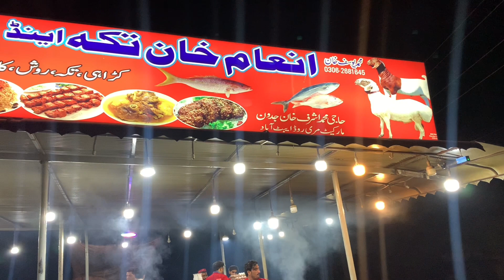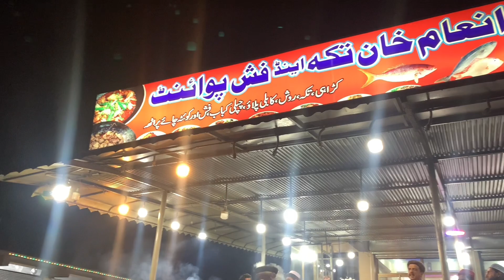Eid Mubarak Foods Lover Abbottabad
Happy Eid to you all from me and I have brought a new video today and it is about food and it is the second day of Eid

Travel With Shah Faisal

Arbab Niaz Stadium Peshawar Renovation
Arbab Niaz Stadium Peshawar
Pavilion latest updates Arbab Niaz